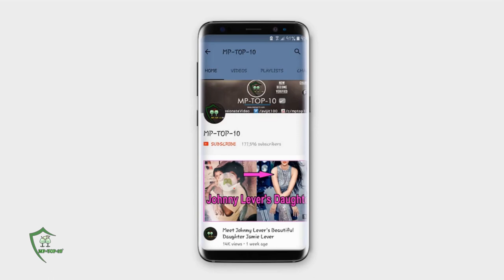Neha Dhupia And Angad Bedi Take Their Newborn Daughter Mehr Home